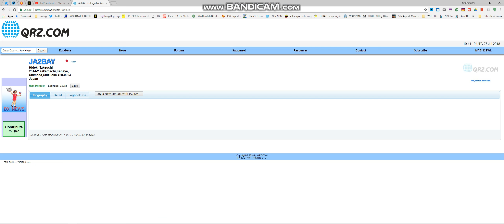40m FT8 JA2BAY 27 7 18 @ 19 41 UTC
v=j-2iDCkWQA0